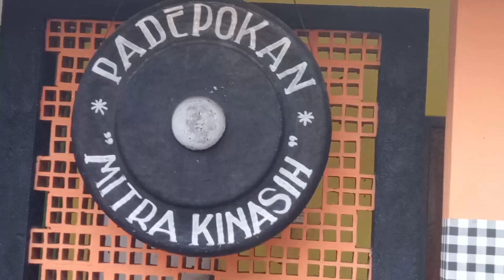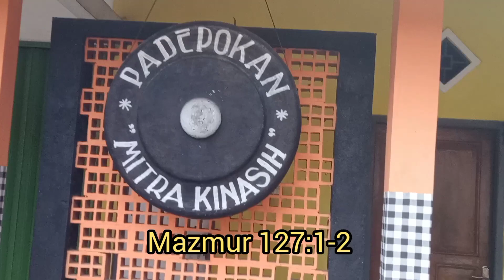RHi "Kasih Karunia Tuhan, PENUNTUN KEHIDUPAN ORANG BERIMAN"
mazmur 127:1-2